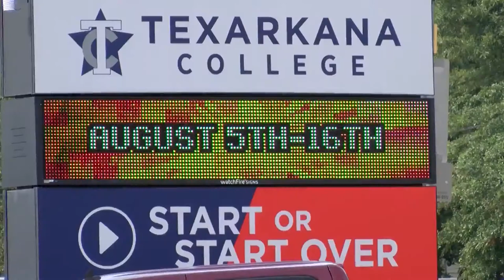Texarkana College property tax hike proposal